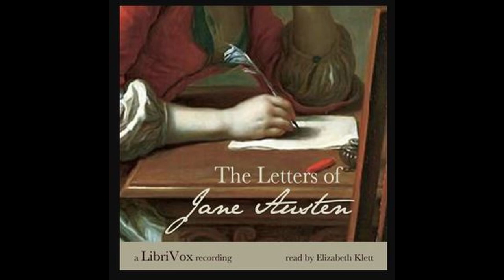The Letters of Jane Austen Jane AUSTEN FULL AUDIO BOOK I FREE AUDIOBOOKS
This recording includes a selection of Jane Austen's letters, edited by Susan Coolidge and chosen from the collection of Austen's great-nephew, Edward, Lord Brabourne. The letters are mostly addressed to Austen's sister Cassandra, with whom she was very close. There are also some letters written to two of her nieces, Anna Austen Lefroy and Fanny Knight. They include some references to her published work, including Sense and Sensibility (abbreviated "S and S"), Pride and Prejudice (also called First Impressions, or P and P), Mansfield Park ("MP") and Emma. They are also replete with details about her family life, including the extended families and careers of her brothers, James, Edward, Frank, Henry, and Charles.

* WOULD YOU LIKE TO OWN PRINTED COPY OF THIS BOOK?

Audio content is a Librivox recording. All Librivox recordings are in the public domain. For more information or to volunteer visit librivox.org.